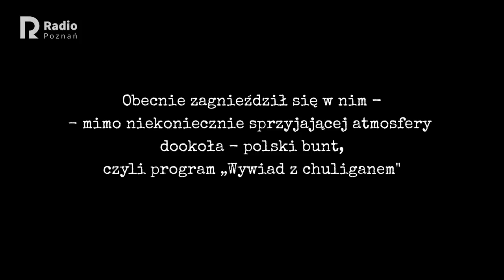Wywiad z chuliganem odc 92 - Wojciech Rypniewski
Wywiad z chuliganem , odc 92 - Wojciech Rypnieski-